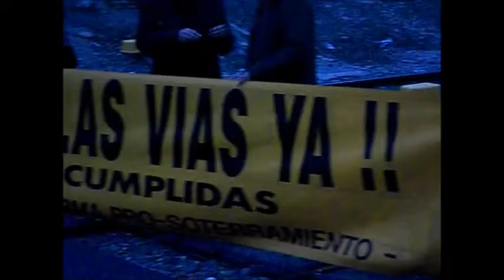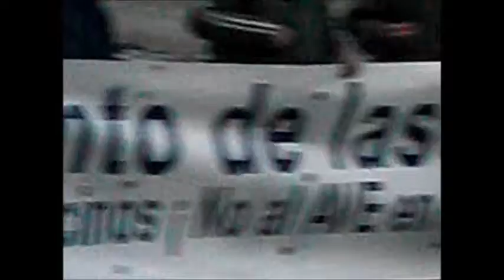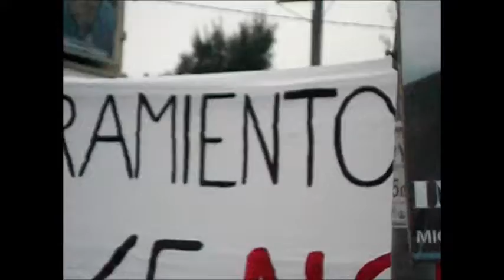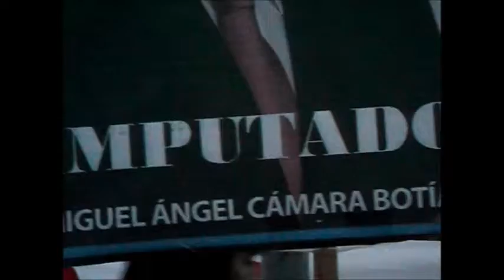El vecindario vuelve a cortar las vías en Murcia exigiendo el soterramiento del tren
18/02/2014
Murcia - Spain
Está pasando...